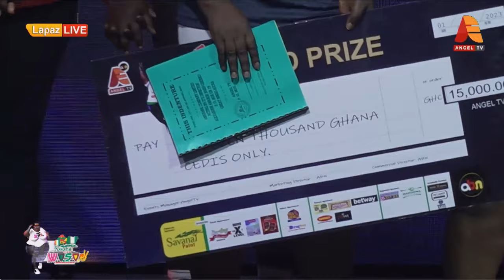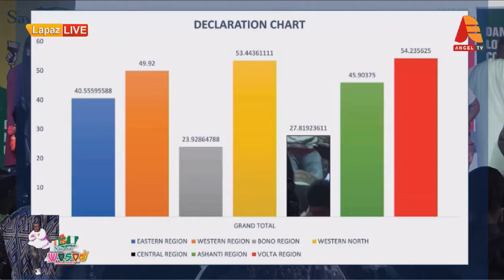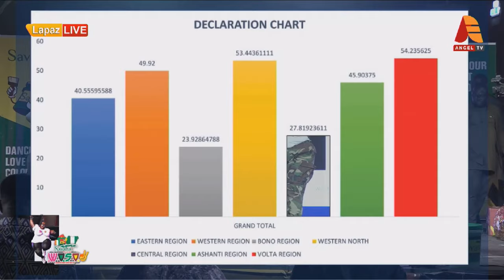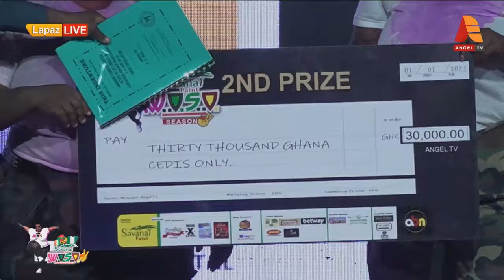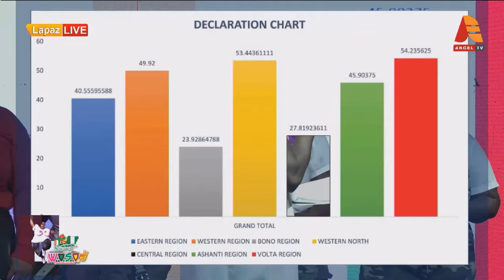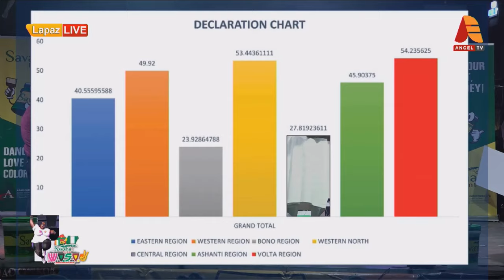WOSO SEASON 2 GRAND FINALE